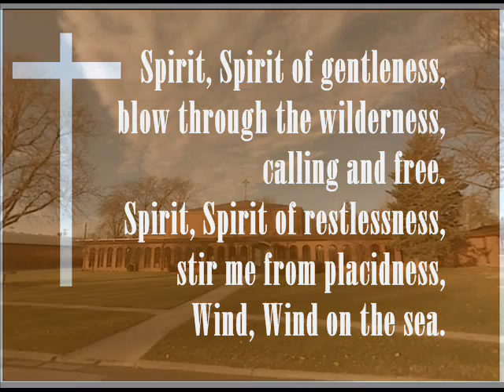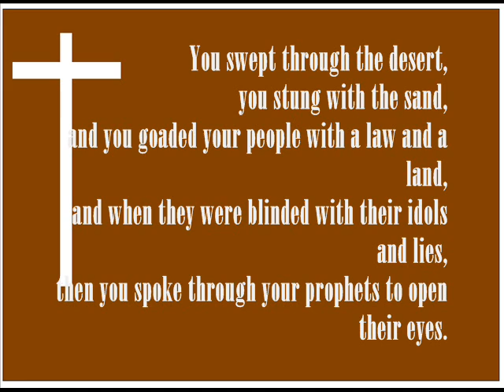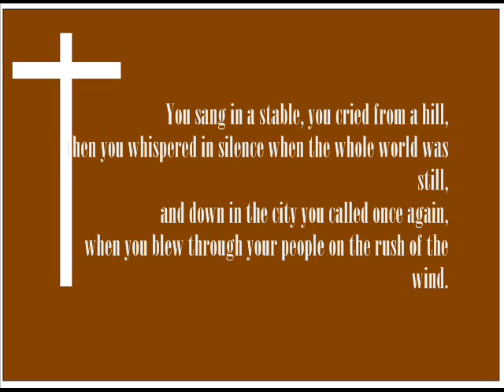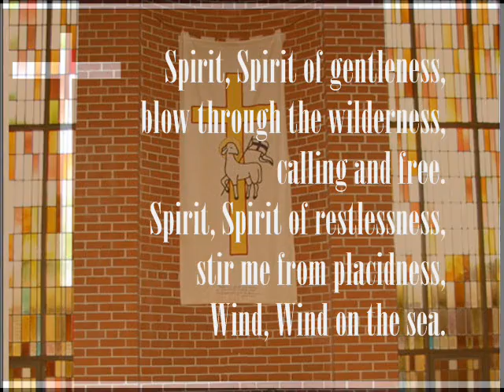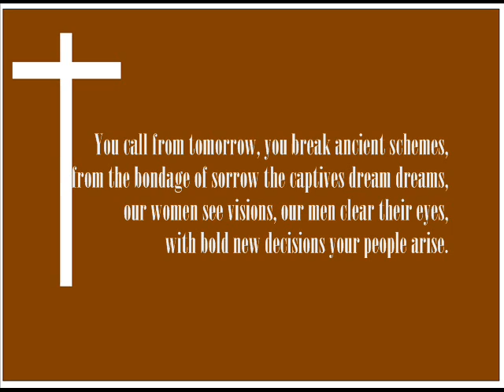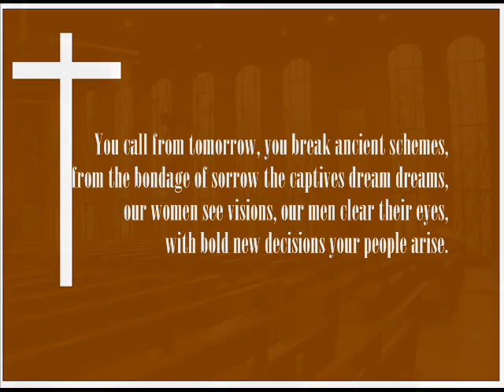Spirit, Spirit of Gentleness - St. Andrew´s Ev.-luther Church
St. Andrew´s Evangelical Lutheran Church
209 Colorado Ave
Ames, IA
USA

Worship Service:

Hymn # ELW 396 - Spirit, Spirit of Gentleness